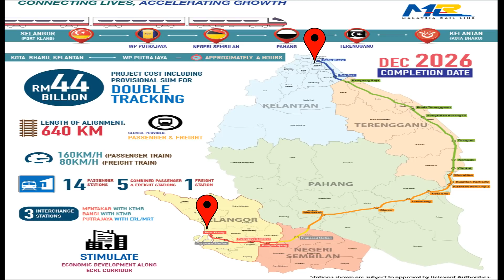Multi Billion Projects in Southeast Asia: Public Infrastructure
These are the biggest public infrastructure project in each country in Southeast Asia:
Boten - Vientiane High Speed Railway  - Laos
East Coast Rail Link - Malaysia
Northeastern High-Speed Rail - Thailand
Long Thanh International Airport - Vietnam
New Manila International Airport - Philippines
Trans-Sumatra Toll Road - Indonesia

The Biggest Public Transport Project in Southeast Asia.

As the world population grows, the government around the globe, build numerous infrastructure project for the convenient of its citizen, and to maximize its economic potentials. As the foundation of economic activities, Public infrastructure, needs to become more efficient, and beneficial, to the Governments, to the Business Sector, and to its residents. With the advent of new technological, and engineering advancement. Government is not just building an ordinary project, but also project, in an extremely large-scale of investment. Commonly known as the Mega Projects.

According to the Oxford Handbook of Megaproject Management. Megaprojects is defined as a large-scale, complex ventures that typically cost $1 billion or more, which take many years to develop, and build. With a vision, to become economically beneficial.  Here in Southeast Asia, as one of the dynamic Region with the fastest economic growth, each government build several mega projects that will boost its economic momentum.

Today, we will feature the biggest infrastructural project, in each country in Southeast Asia. With a cost of more than 5 Billion US dollar.

The Boten - Vientiane High Speed Railway is the most expensive mega project in Lao PDR. Costing 6 Billion US dollar

The East Coast Rail Link, is the most expensive infrastructure project, Costing 10.7 US dollar

The most expensive project of Thailand is the Northeastern High-Speed Rail, Costing 13.5 Billion USD

Long Thanh International Airport, Vietnam biggest project in History, Costing 14.5 Billion US dollar.

Another Mega Airport under development in the Region is the Philippines, Airport City, of New Manila International Airport. Costing 15 Billion US dollar.

Meanwhile, the biggest infrastructure project in Southeast Asia, Trans-Sumatra toll road of Indonesia. Costing 33.2 Billion Us dollar